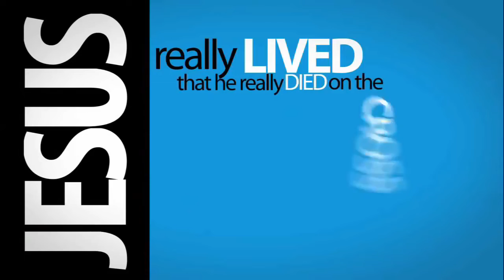Walk With Me |Sunday Morning| January 16th, 2021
We are glad you are joining us today and pray that this message will touch you and your family!!
Come check out our Facebook page for updates and post ragarding the Church and Church events:
THANKS FOR JOINING, GOD BLESS!!